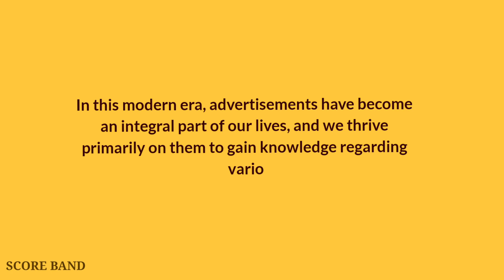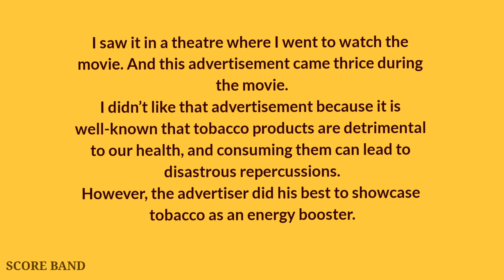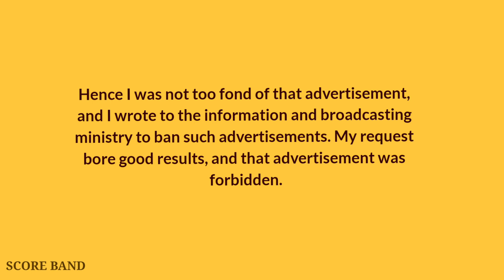Describe an advertisement that you don't like - Cue Card 2023 | Jan-April Cue Card 2023 | BAND SCORE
Buy these books for practice:-

Makkar books ( Reading, Speaking, Writing and Listening ) :-

This channel is designed to enhance your English level, so that you can easily get good band scores in IELTS exams.

Do practice hard, it's not too late to get your dream fulfill.

Topic covered